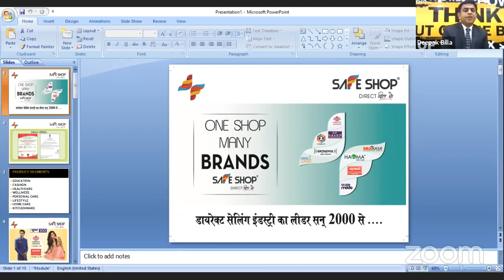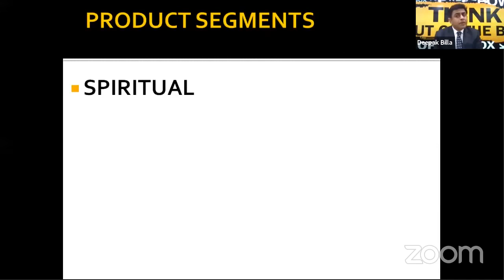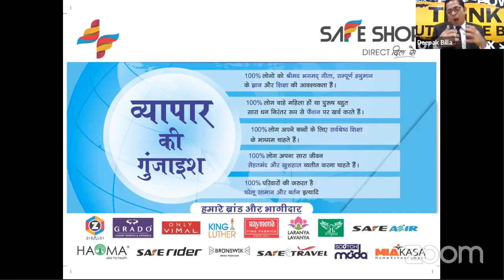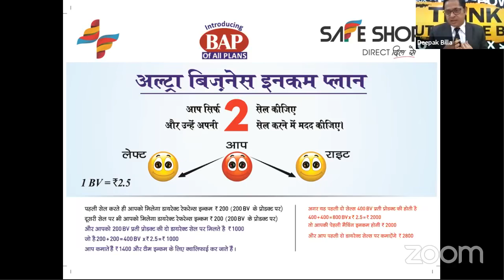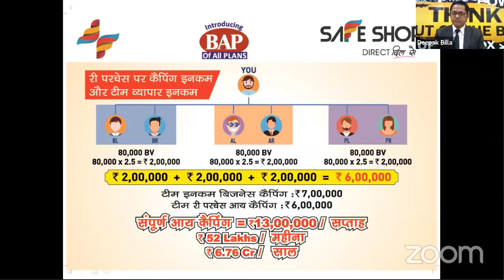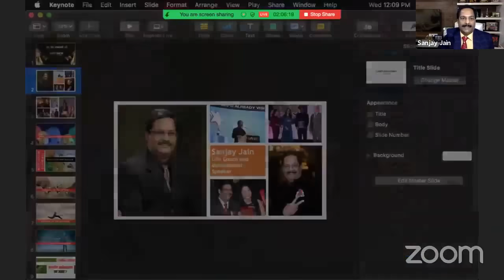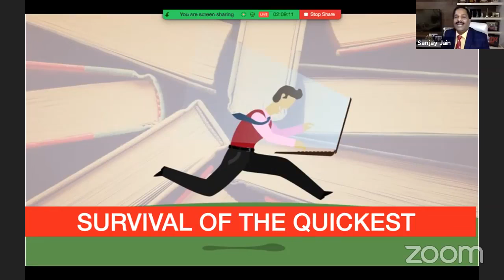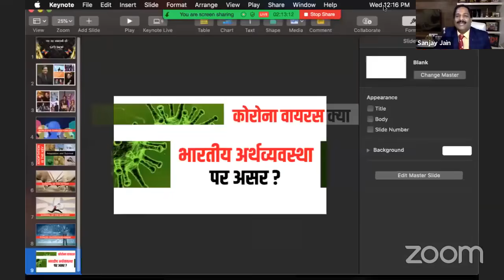EPISODE 1 SAFE SHOP WEBINAR BY SAFE SHOP LEGEND|| RECORDED WEBINAR || 6 MAY 2020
अब दोस्तों तेजी से   आगे  बढ़ाना  हैं  तो डिजिटल प्लेट फॉर्म  पर आइये  और  अपने दुकाने  बदली  और सेफ शॉप कोई एक अपने जरुरत के प्रोडक्ट  लेकर हमारे साथ मिशन बनाइये  अपने  परिवार से गरीबी को मिटने और  अपने  दोस्त   और परिवार      को  आर्थिक मदद  दिलाइये  | हमारे  यहाँ  इस  कॅरोना  वैश्विक  महामारी के समय आपके इम्युनिटी पावर को बढ़ने के सभी हेल्थ प्रोडक्ट उपलब्ध हैं  FOR ASSOCIATION 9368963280